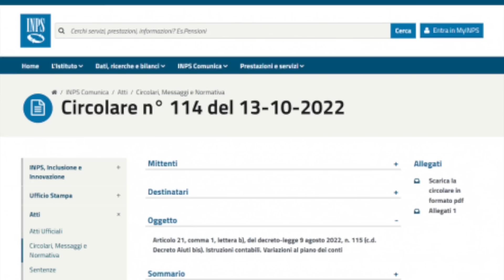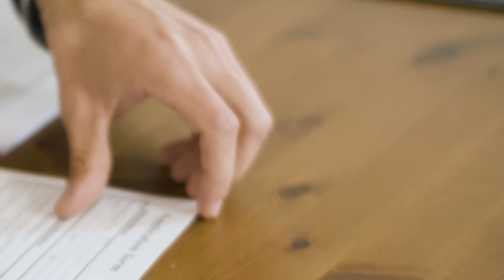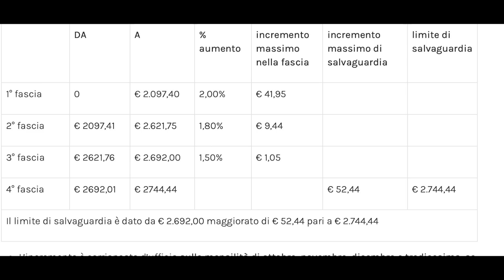❗IMPORTANTE 👉 AUMENTO PENSIONI NOVEMBRE E DICEMBRE! PUBBLICATA LA TABELLA INPS! CIRCOLARE N°114📄💰